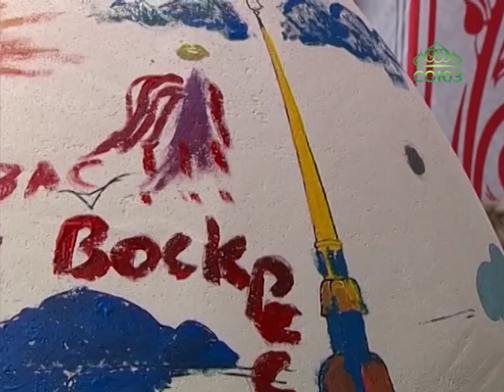В Санкт-Петербурге открыли традиционный фестиваль «Пасхальный Петербург»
В Санкт-Петербурге открыли традиционный фестиваль «Пасхальный Петербург». Более 20 лет он радует жителей Северной Столицы и гостей города. В этом году весна выдалась холодной, и это обстоятельство совсем не помешало празднику. Официально начало Пасхального фестиваля  ознаменовали ударом в большой колокол Петропавловской крепости на звоннице Собора святых Петра и Павла.